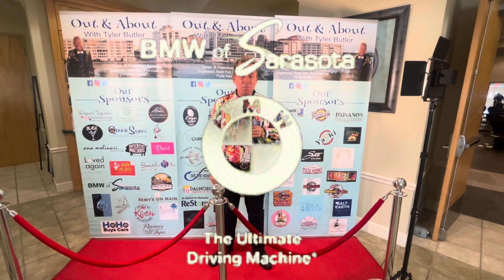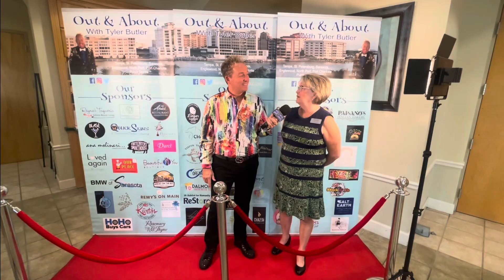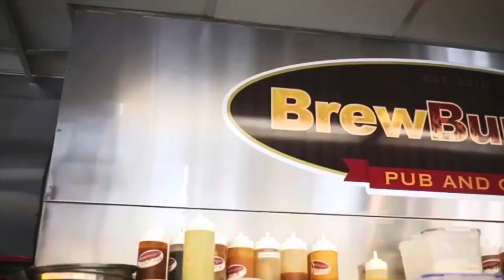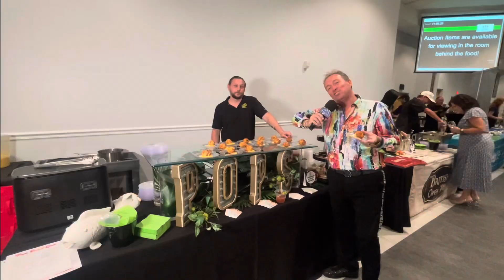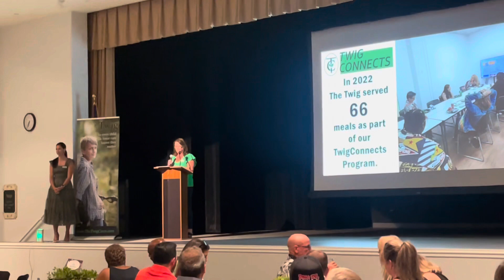Out And About On The Red Carpet at The Twig